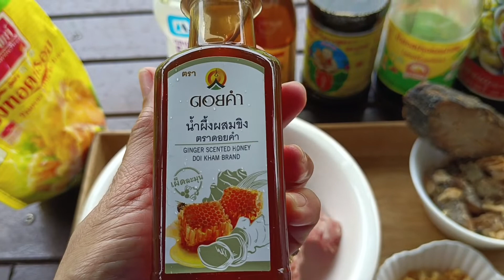หมูทอดปลาเค็มกระเทียมเจียว หอมทะลุจอ รสชาติชั้นนำน่าลิ้มลองข้าวสวยร้อนสักจานฟินเวอร์ พร้อมสูตรวิธีทำ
หมูทอดปลาเค็มกระเทียมเจียว

         เนื้อหมูบดละเอียด            500      กรัม
        ปลาอินทรีย์เค็มทอด            50     กรัม
        กระเทียมสับ                          1     ถ้วยตวง
        รากผักชี                              2-3    ราก
        พริกไทยเม็ด                        20     เม็ด
        แป้งทอดกรอบ                       2     ช้อนโต๊ะ
        น้ำผึ้งดอยคำ                         1     ช้อนโต๊ะ
        น้ำเชื่อมมิตรผล                     1     ช้อนโต๊ะ
         ซอสปรุงรสฝาเขียว             1      ช้อนชา

คำแนะนำเพิ่มเติม

         ถ้าปลาเค็มมีรสเค็มมากให้ลดเครื่องปรุงหรือจะไม่ใส่ก็ได้นะคะ เวลาทอดใช้ไฟปานกลางค่อนข้างอ่อน  ทอดเสร็จแล้ว โรยด้วยกระเทียมเจียว ใช้ทานกับข้าวสวยหรือข้าวต้ม อร่อยมากจ้า